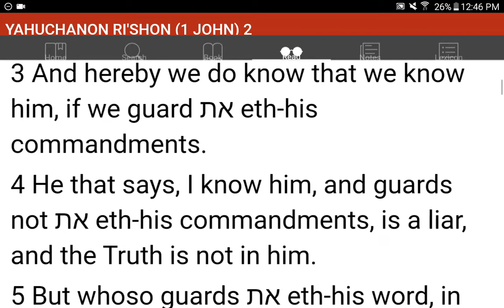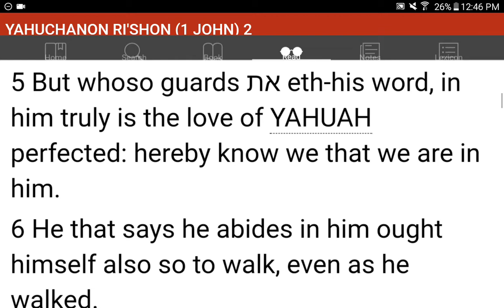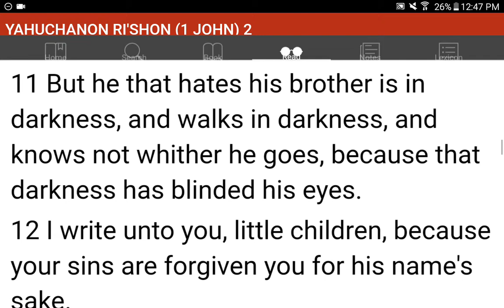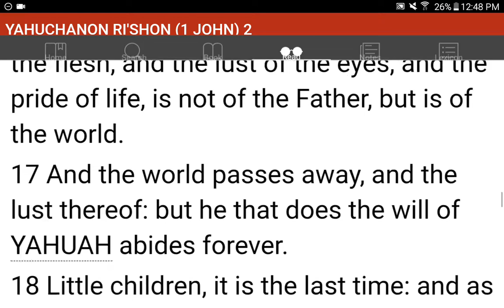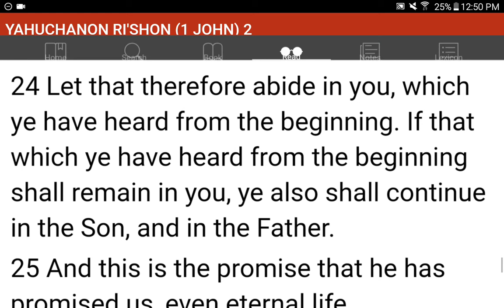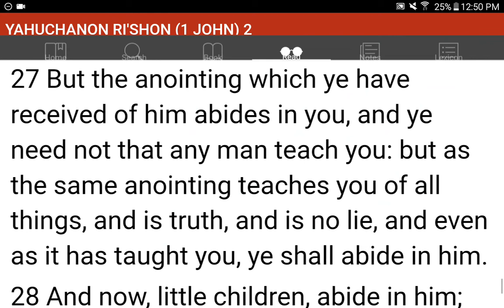💜h?™ "What's the MOST HELPFUL & SIMPLEST WAY that WORKS?"™ GIVE 1P/Month NOW! GCash